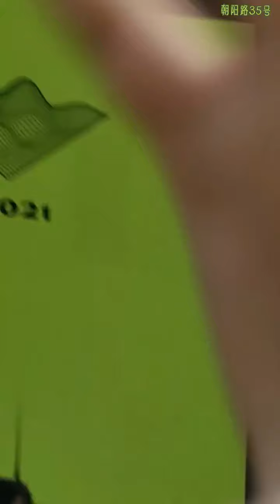BOYSTORY Concert 2021 (fancam)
Congratulations to BOYSTORY for winning the honor of "Best New Sound Combo of the Year"

~Boy Story (Chinese: 男孩的故事; pinyin: Nánhái de Gùshì, stylized as BOY STORY) is a Chinese boy band launched by JYP Entertainment and Tencent Music Entertainment Group (TME). The group is composed of six members: Hanyu, Zihao, Xinlong, Zeyu, Ming Rui, and Shuyang, and their average age comes out to be 13. On September 1, 2017 Boy Story released their first single "How Old R U". In September 21 2018, Boy Story made an official debut with their first mini album Enough.